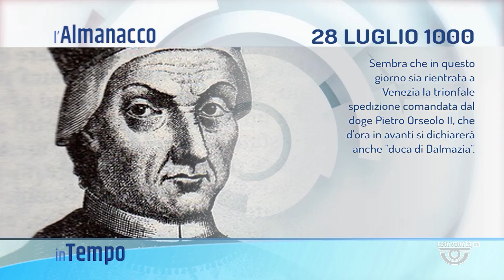IN TEMPO | 28/07/2023